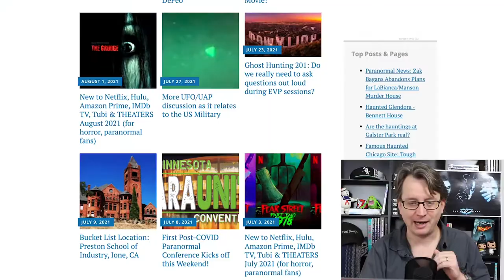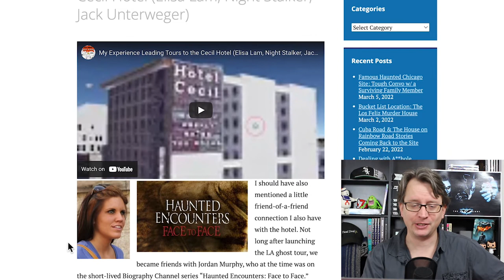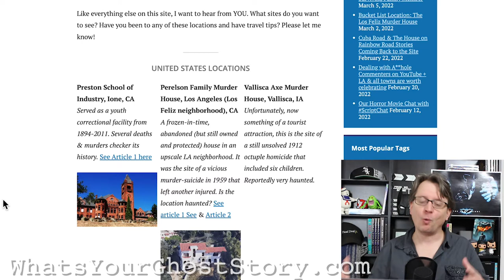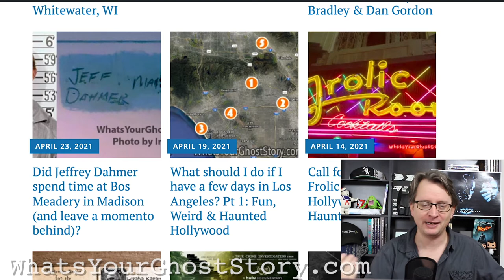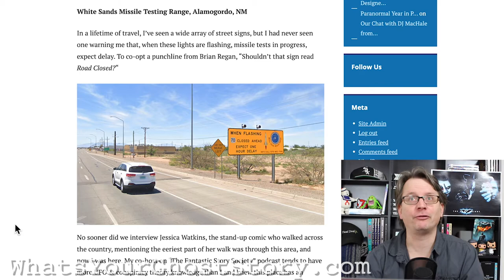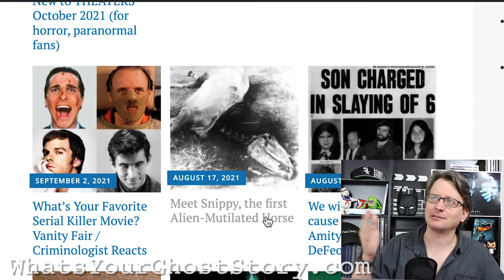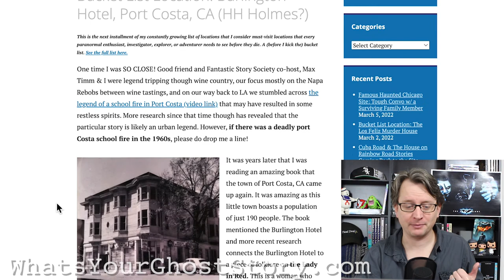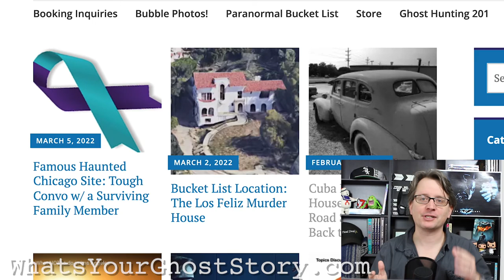Paranormal Stories - Cecil Hotel, Amityville Horror, Ghost Adventures, Jon Ronson, Roswell crash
See all the content at whatsyourghoststory.com

0:00 - making videos for the International Screenwriters' Association
1:00 - Horror Movies
1:35 - Creative/Paranormal Podcast coming to YouTube!
4:55 - WYGS Articles
5:30 - Winter Solstice legends
5:45 - True Crime & Paranormal investigation, Jimmy Hoffa
6:50 - Horror movies on streaming
7:35 - Cecil Hotel & Elisa Lam
8:45 - Haunted Hollywood Apartment, call for info
9:55 - Ghost Adventures Drinking Game! Free download
10:40 - Paranormal Bucket List Locations
11:57 - Ronald DeFeo & the Amityville Horror Crime mystery
14:15 - What to do in LA
14:55 - Jeffrey Dahmer in Madison?
15:45 - Haunted Baseball
16:13 - Witches Tower & the Whitewater witches
17:00 - Los Angeles Cathedral High School
18:08 - The Conjuring 3
18:33 - Road Trip: Roswell crash, Horseshoe Cafe, Vail AZ kids cemetery
21:37 - Duluth ParaCon
21:45 - Preston School of Industry, Ione, CA
21:55 - Ghost Hunting 201
22:55 - Monumental Mysteries on Discovery+, Snippy the Horse
23:37 - Horror in Theaters
23:55 - Harry Houdini & Mickey Cohen
24:20 - Interviewed with my wife, Wendy
24:44 - New ghost sightings in Lake County, IL
25:55 - A Ghost Hunter Watches Family Guy
26:24 - Burlington Hotel Murder Castle in Port Costa, CA?
27:32 - Haunted Houdini in LA
28:08 - Zak Bagans Manson Murder House
28:35 - Haunted Griffith Park
28:43 - Cuba Road & the Gate in Libertyville, IL
29:50 - Los Feliz Murder House
30:05 - Upcoming content

What is WhatsYourGhostStory.com & Who is Scott Markus?
WhatsYourGhostStory.com is a community for sharing ghost stories, your own stories and historical information since it launched in 1999.  Author and Filmmaker Scott Markus has written the book Voices from the Chicago Grave and released the paranormal documentaries "The Hidden Truth?" about the paranormal investigation into the La Crosse Drownings and the 1999 documentary "Voices from the Grave," which is about the most haunted locations in the Chicago area.  He annually speaks at paranormal conferences across America and also travels from coast-to-coast, visiting haunted sites.